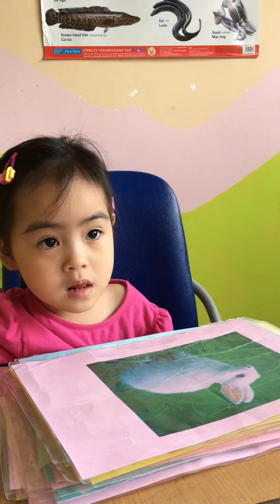Chương Trình Tiếng Anh Trẻ Em ( Khánh Huyền - MIMI- PPD03) - Alibabaschool Tam Điệp